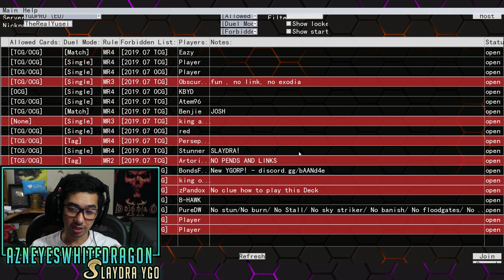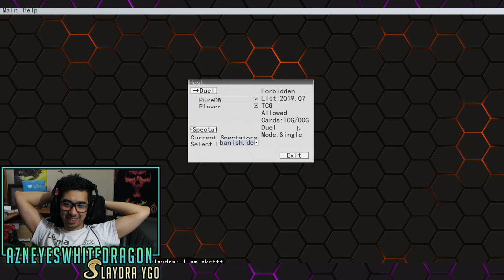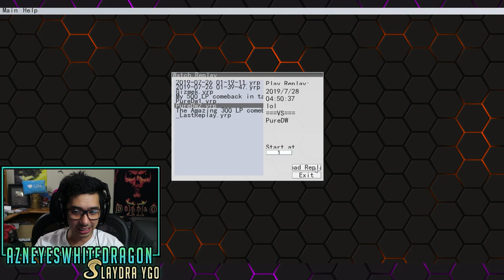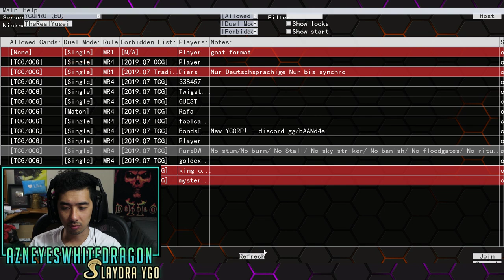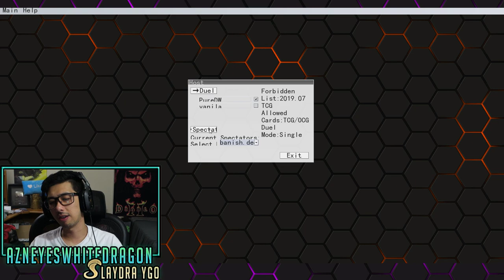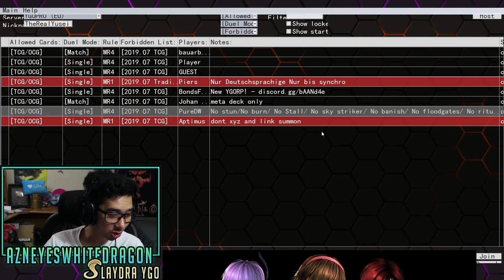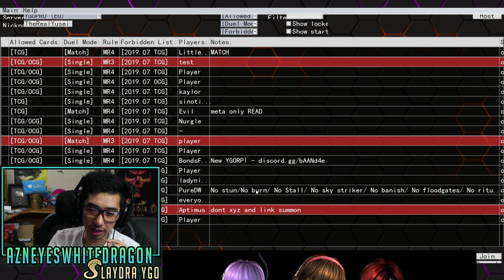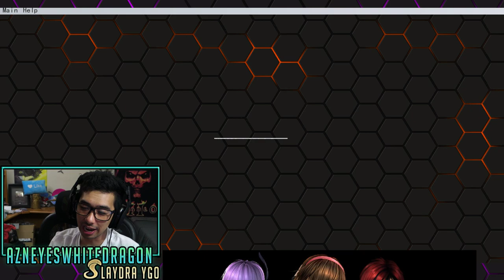THE NO EVERYTHING GUY IN 2019! Quits On everything YUGIOH PLAYER (LEAVES Vs Lswarm No Xtra Deck)